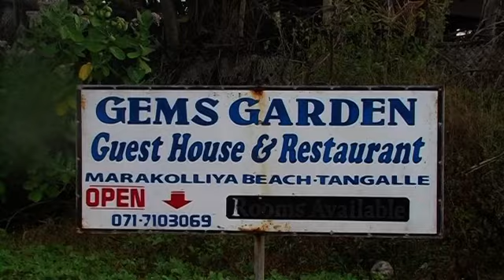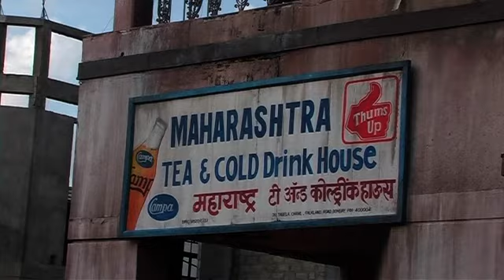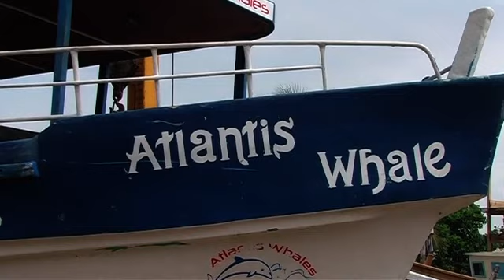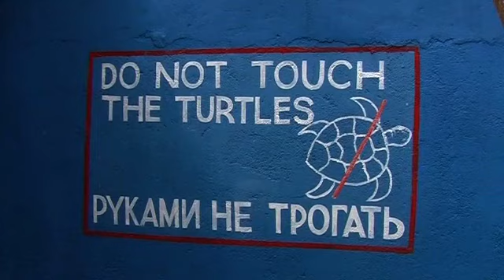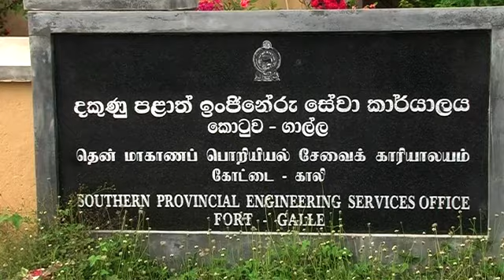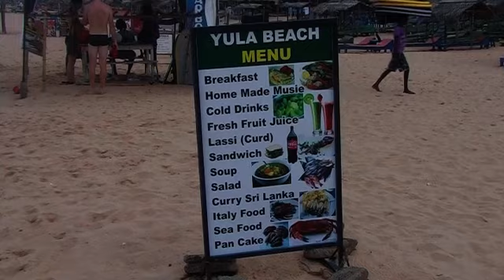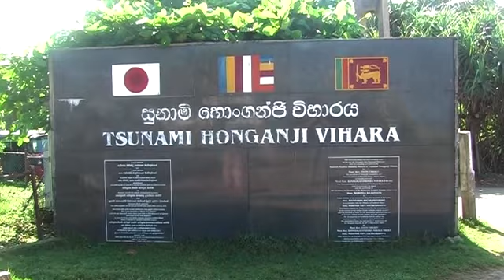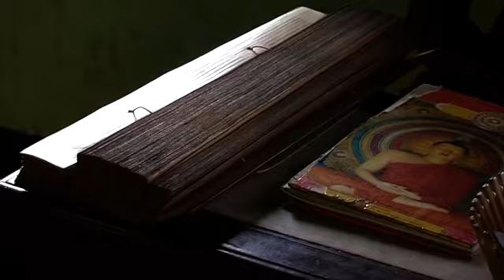Traveling through Sri Lanka, 2015, part 4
Traveling through Sri Lanka South Coast -  Tangalle Gems Garden Guest house, Kataragama, Lake View Resort Tisa Wewa, Ranminithenna Tele Cinema Village, Mirissa fishing port, fischerman on the stift, Turtle Hutchery Kogalla, Galle old town, Hikkaduwa, Ambalangoda masks, Madu Ganga Cruise, Madu Ganga river.